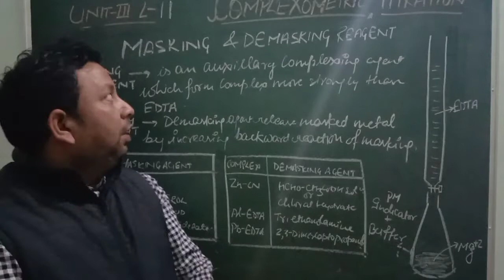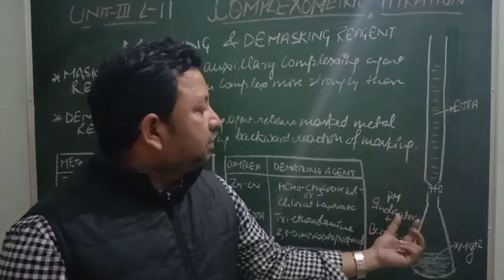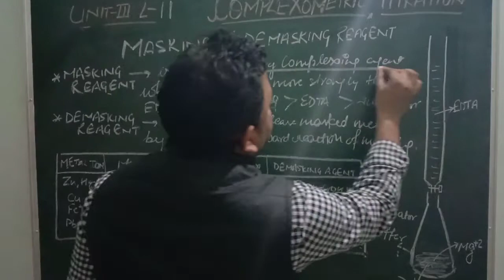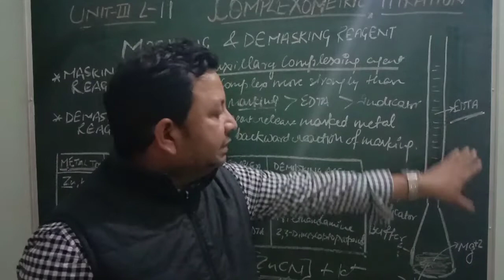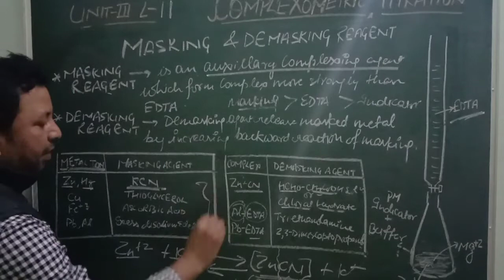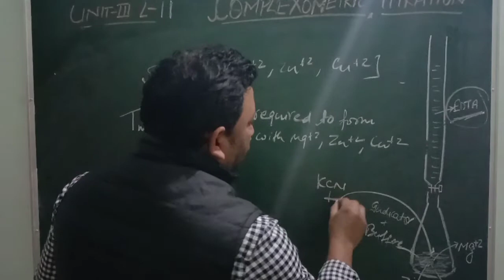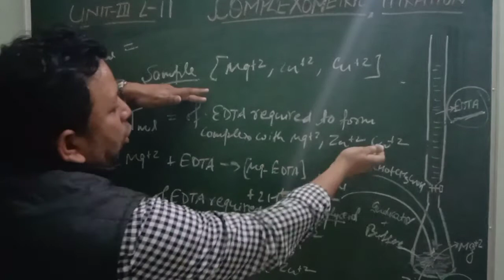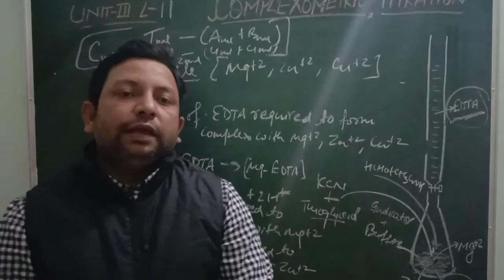MASKING AND DEMASKING REAGENTS